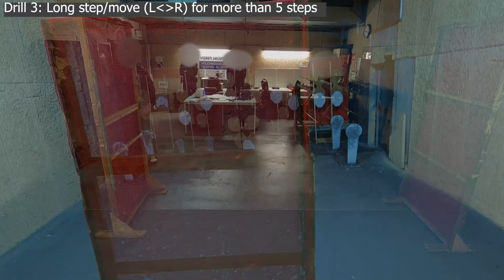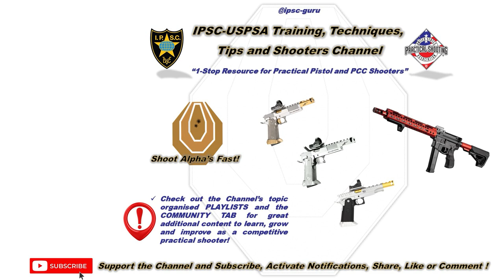IPSC Handgun Training - Technique Mode - 3 Fundamental Movement Drills - 07032023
3rd and 1st person view video of IPSC Handgun training in "Technique Mode", incl. 3 drills on slide step, cross step and long step/move. Focus is on the correct technical execution, good ASP, Trigger Control & A's on local indoor range with performance analysis. More interesting Practical Shooting content, projects and polls on the "Community Tab" on my Channel! DVC

00:00 Start & Drill 1: Cross step
00:44 Drill 2: Slide step
01:15 Drill 3:  Long step/move

I'm open to provide more information, answer questions or listen to ideas for upcoming IPSC-USPSA related video's in the comment section below!

DVC!